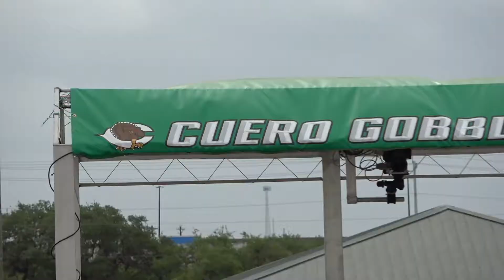Area Meet 3200 & Field Events